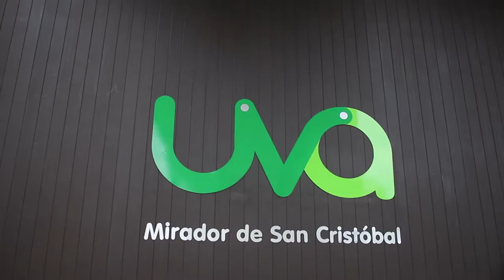Reto Activo mi Vida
Ellos asumieron el Reto Activo Mi Vida y descubrieron qué se necesita para tener una sonrisa saludable en el proyecto Estilos de Vida Saludables de la Secretaría de Salud de Medellín, ejecutado por el Parque de la Vida.